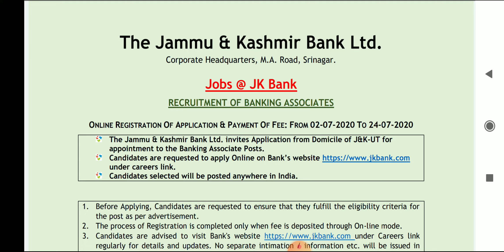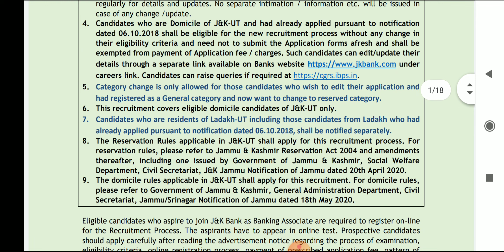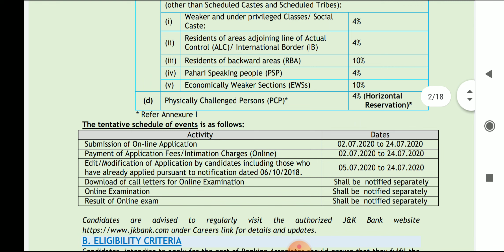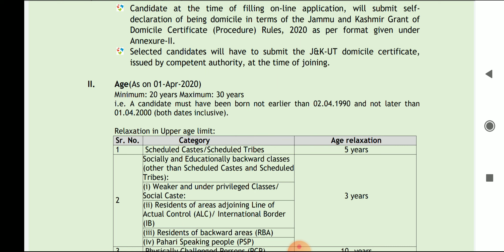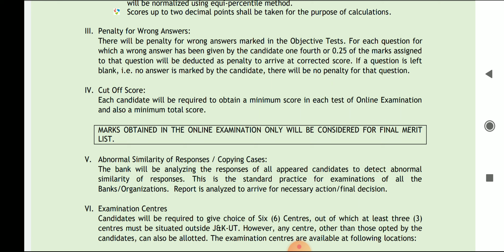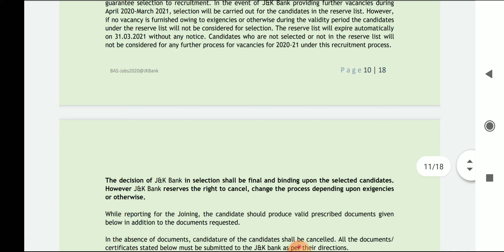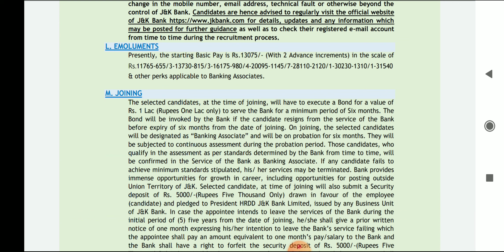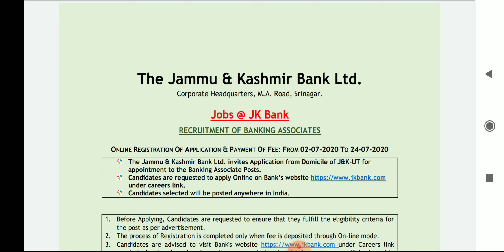JK BANK Banking associate (BA) Detailed notification explained !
You can also join our FACEBOOK group WINGS
ek Udaan.
Instagram official account of Wings ek Udaan

I'm on Instagram as @wings_ekudaan. Install the app to follow my photos and videos.